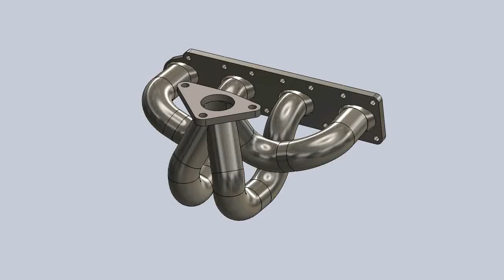Коллектор для 20XE / 20LET под TD04L.avi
Коллектор для 20XE / 20LET под TD04L